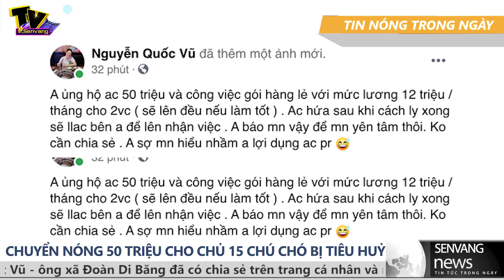Ông xã Đoàn Di Băng chuyển 50 triệu cho chủ 15 chú chó, hứa 1 việc không phải ai cũng dám làm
. Bài đăng của ông xã Đoàn Di Băng nhận được sự ủng hộ rất lớn của dân mạng.